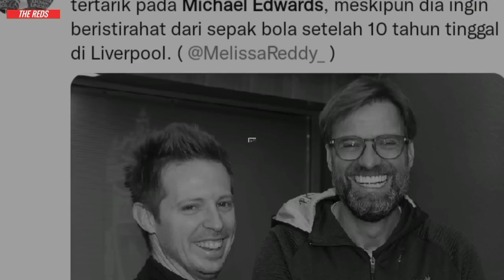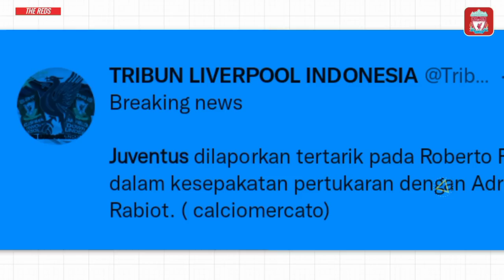MOHAMED SALAH TRENDING 😍 LIVERPOOL SAINGI ARSENAL 🔴 TAKTIK CERDAS THE REDS 😉 KARIR ROBERTO FIRMINO 😫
🔴 BURSA TRANSFER 2022 LIVERPOOL 🔴

Selamat Datang Di Channel Liverpool News.
Channel Yang Selalu Memberikan Informasi Terbaru Liverpool Setiap Hari.
Channel Yang Selalu Updeat Setiap Hari Memberikan Berita Terbaru Liverpool. Channel Yang Selalu Membahas Berita Terbaru Hari Ini.

Jadilah Pemenang Give Away Setiap Ahir Pekan Dengan Ketentuan :
Wajib Like
Selalu Komentar Menarik / Memprediksi Pertandingan Di Video Terbaru Kami.